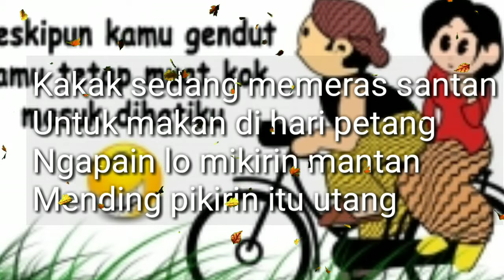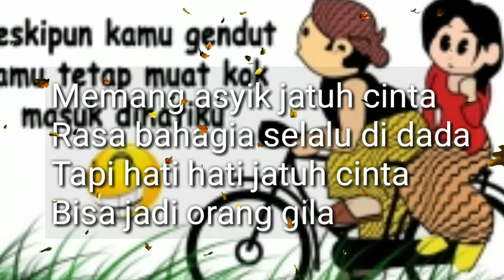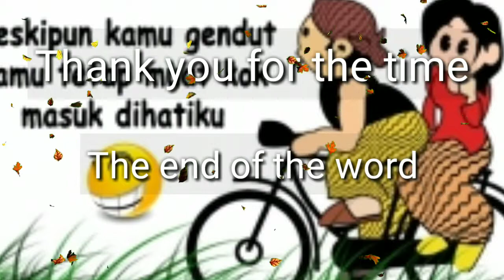Pantun buat mantan lucu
video funny to mantan asli kocak abis😁🤣,
kalian wajib tonton kerena pantun ini sangat cocok untuk mantan kamu,ia kamu😁,share ke mantan dan teman-teman mu agar mereka juga tau dan ketawa sendiri😁🤣,

semuga menghibur dan bermanfaat